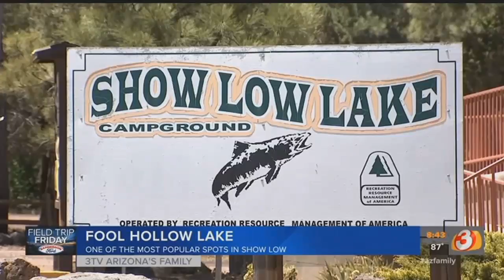VIDEO: There are two big lakes in Show Low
ᐸpᐳThose lakes are Fool Hollow and Show Low Lakes.ᐸ/pᐳ